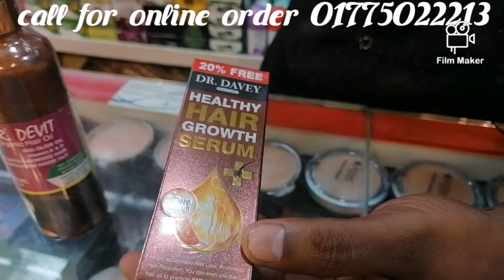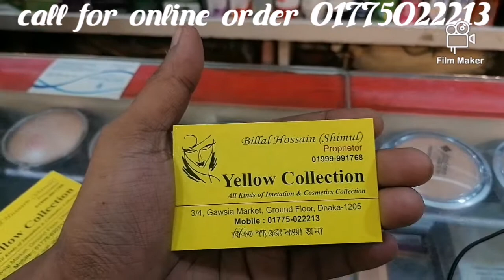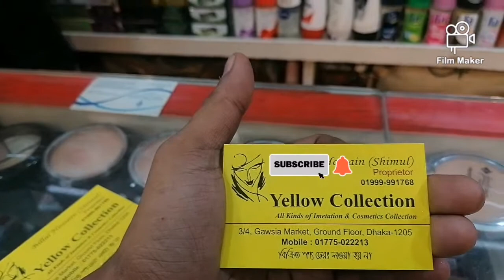Hair growing oil and serum। Yellow collection